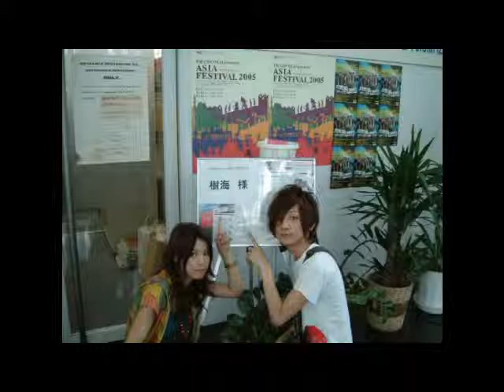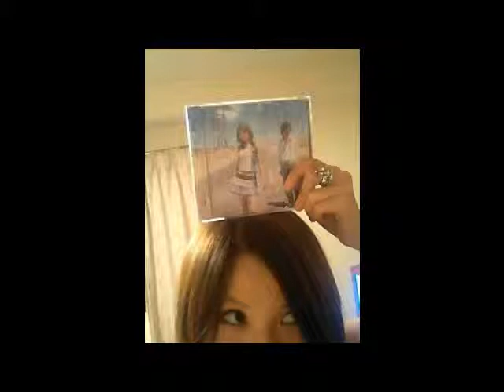Koibito Doushi - Jyukai with pics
nice picture of jyukai.